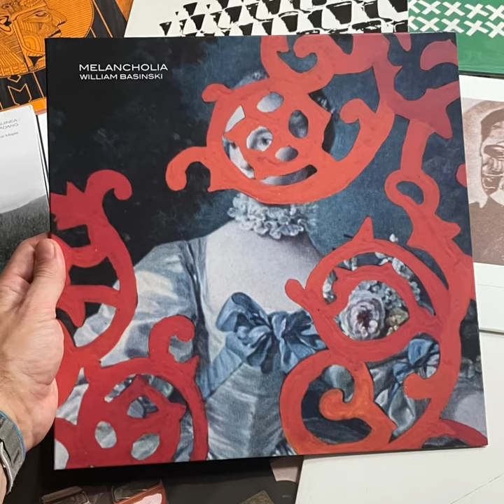William Basinski “Melancholia” Temporary Residence